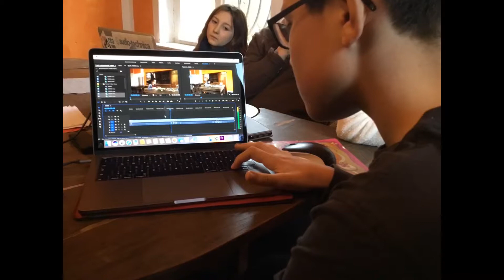FotoStory Mediencamp Gantikow